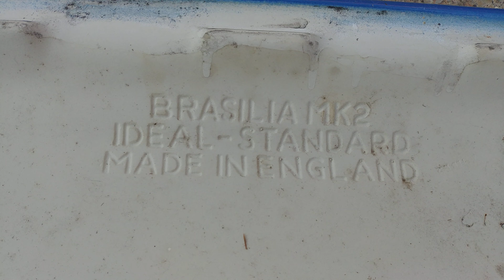Ideal Standard Brasilia Cistern Lid